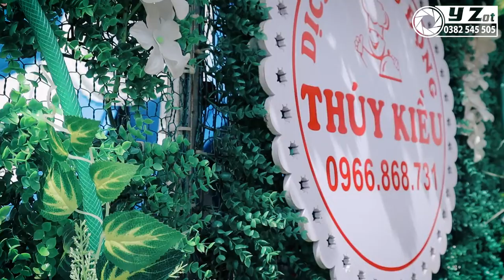INTRO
NHẬN QUAY PHIM - CHỤP HÌNH: ĐÁM CƯỚI - ĐÁM HỎI - SINH NHẬT - TÂN GIA
ĐỊA CHỈ: KRÔNG NĂNG - ĐĂK LĂK
ĐIỆN THOẠI: 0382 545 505